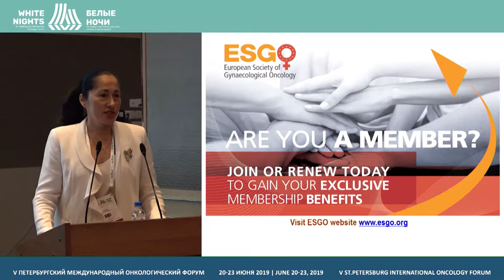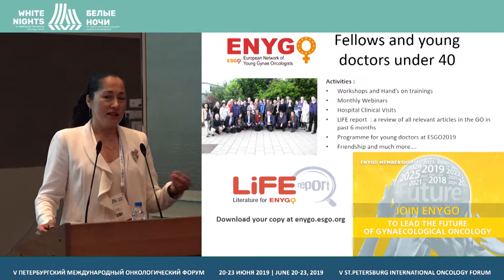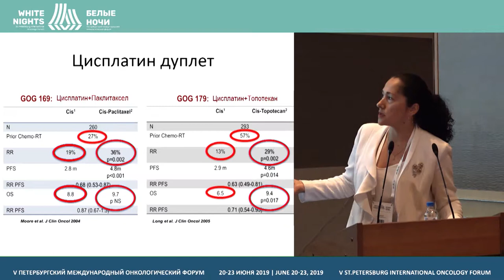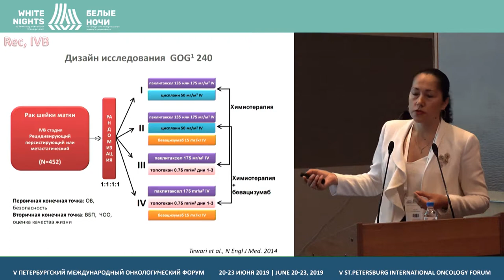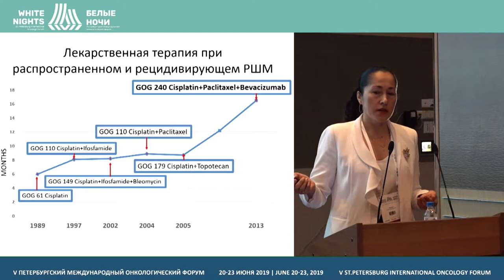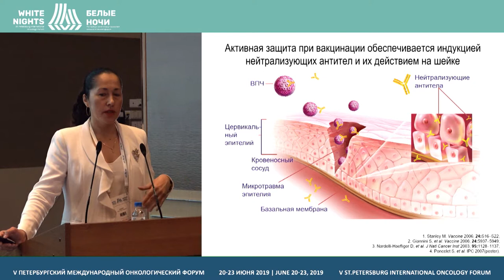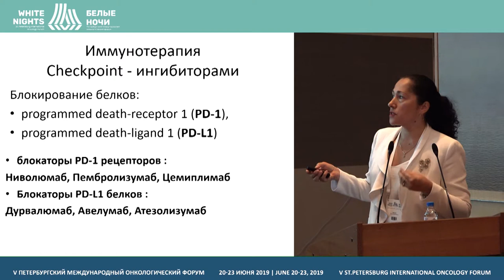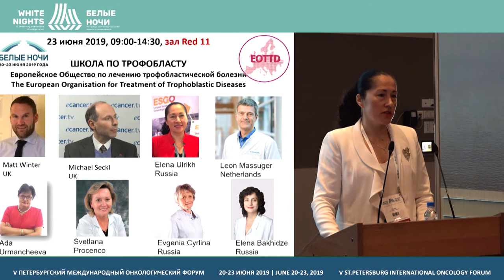Лекарственная терапия рака шейки матки (Ульрих Е.А.)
Ульрих Елена Александровна, ФГБУ «НМИЦ онкологии им. Н.Н. Петрова» Минздрава России, Санкт-Петербург